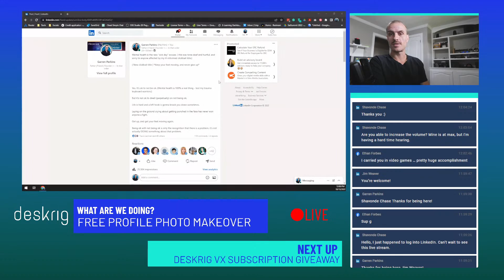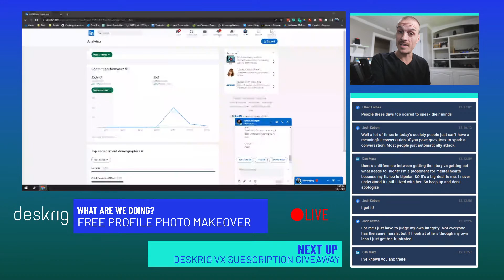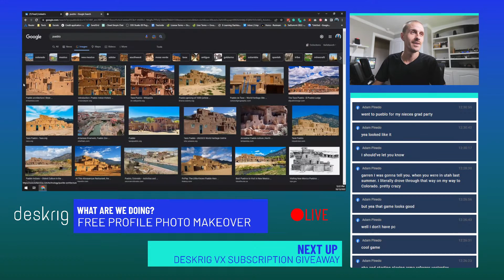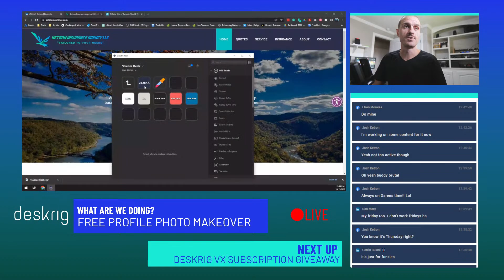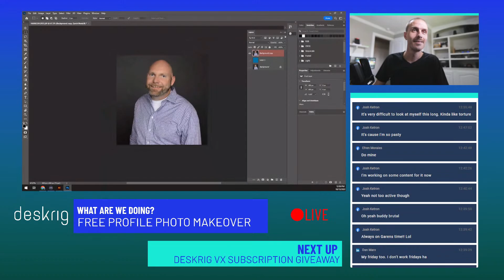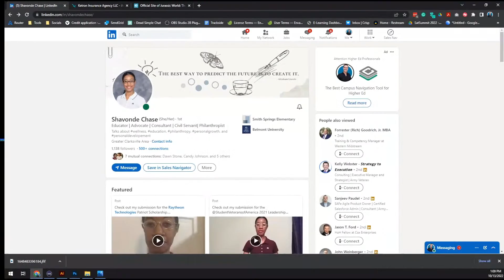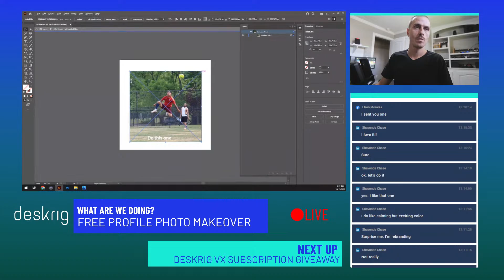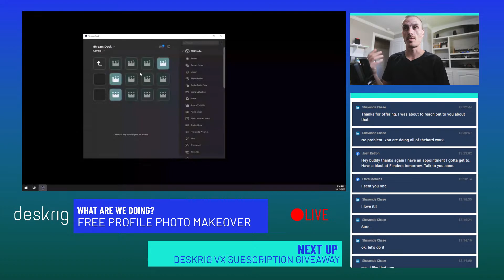FREE PROFILE PHOTO MAKEOVER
Do you want a cool new Profile Photo for social media?  Join our live stream, and we'll make it live!